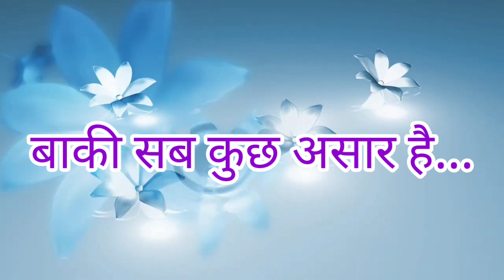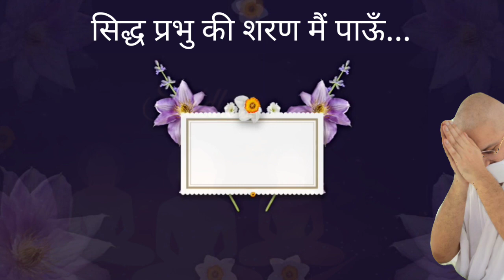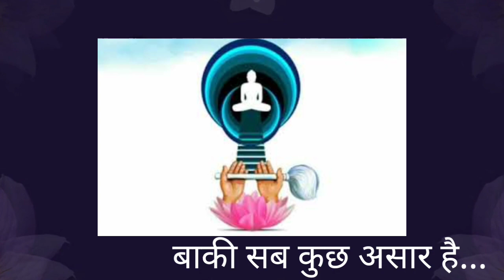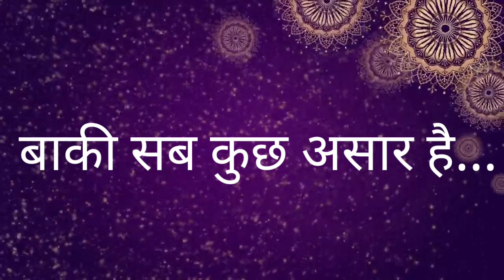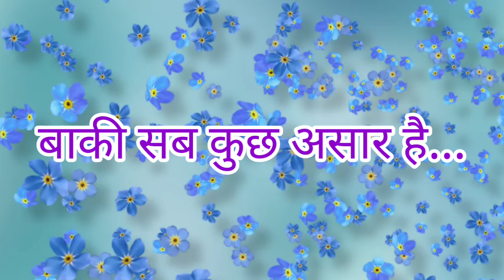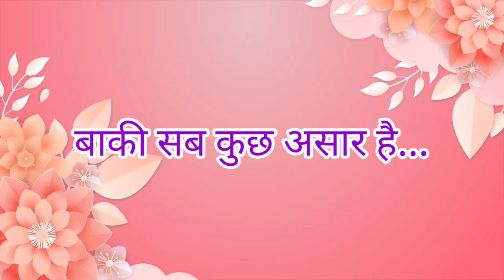चार शरण जग में सार ||| Bhajan By Prabhas Muni Ji Maharaj || Jain Bhajans